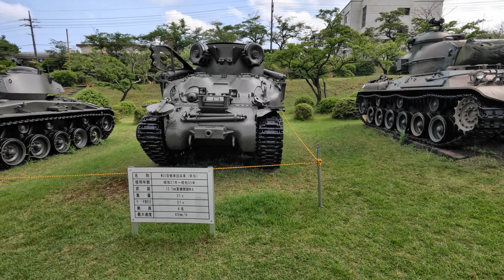【スーさんぽ】M32戦車回収車を見てきたよ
陸上自衛隊富士学校創立70周年記念祭の際に、保存されているM32戦車回収車を見てきた時の映像です。
この車両は戦後陸上自衛隊が発足した際、米軍から供与されて装備された車両で、他の展示車両に比べ、機能が違うとは言え独特な外見が異彩を放つ車両です。